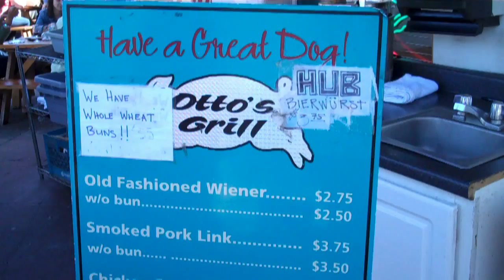SAUSAGE KITCHEN! (WillVlog 5-7-12)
This week we're taking it easy after Cinco Di Mayo and grabbing some sausages from Otto's Sausage Kitchen Portland, Oregon. Great food here!

Music in the video:

1:40 Not So Bad at All by Wax

Scrublife and Eviction Notice Mixtape Here!

All other music created by Willard Jackson (myself)